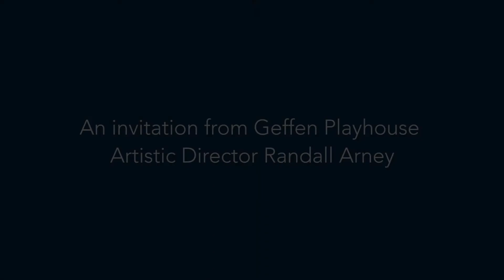Director Randall Arney invites you to experience...The Night Alive!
Previews are well under way and director Randall Arney invites you to experience, The Night Alive!

The Night Alive
Written by Conor McPherson
Directed by Randall Arney
Featuring Denis Arndt, Dan Donohue, Paul Vincent O'Connor, Peter O'Meara & Fiona O'Shaughnessy
West Coast Premiere in the Gil Cates Theater
Now on stage through March 15, 2015